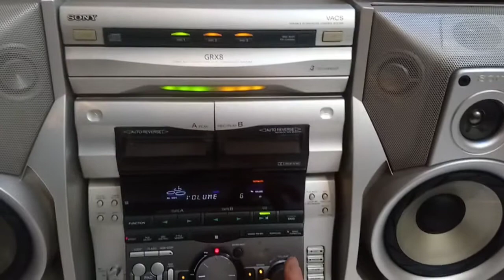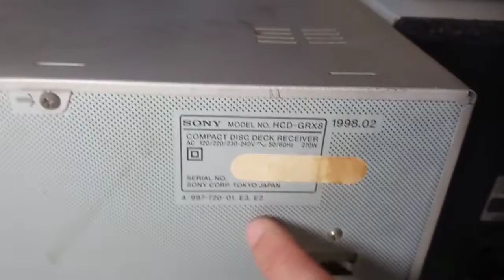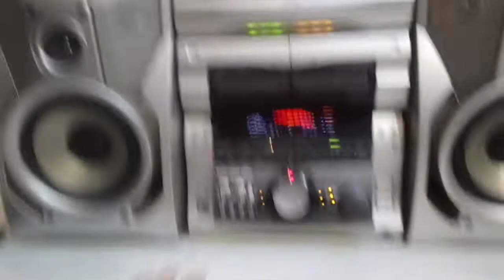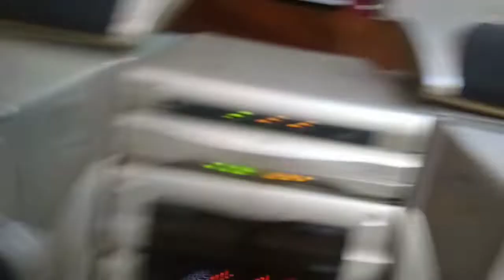Đã bán...3,8 triệu. Sony Grx8. Loa 5 way + 2 sur nốc. Màn cacbon. Âm hay. Có khiển. Toàn 094735005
Hình ảnh chi tiết thì mọi người tham khảo ở link facebook bên dưới :

Ship hàng toàn quốc nếu ai có nhu cầu. Cám ơn.